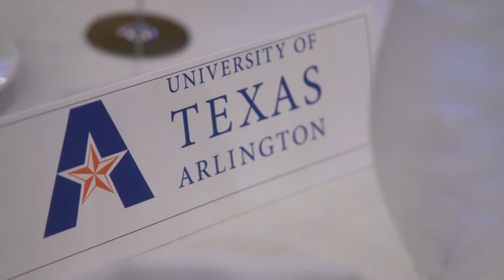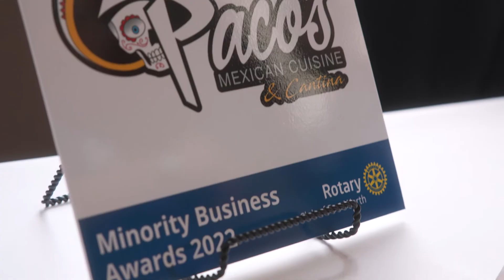RMBA 2022 Highlight Reel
The Rotary Club of Fort Worth's Minority Business Awards in 2022 was a tremendous success. We put together this video for all of our Rotary friends who attended the Rotary International Convention in Houston, TX this year. The video highlights our efforts to recognize and honor the many amazing minority businesses in our community.